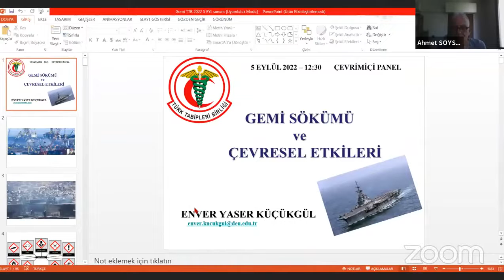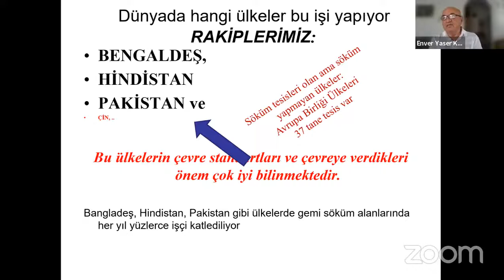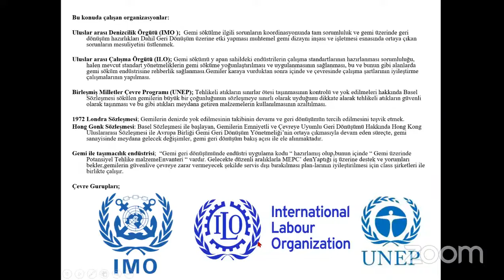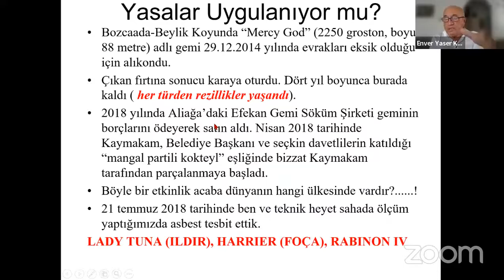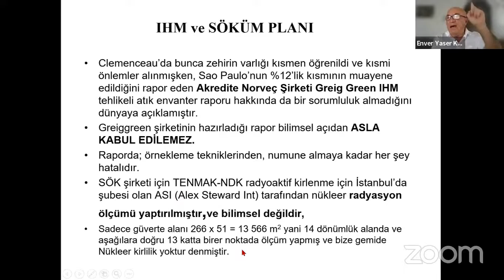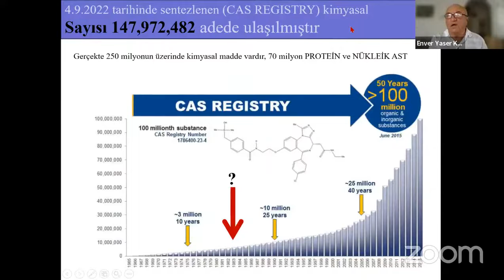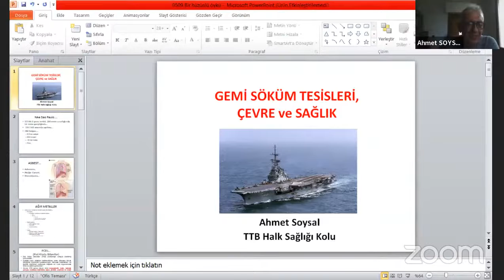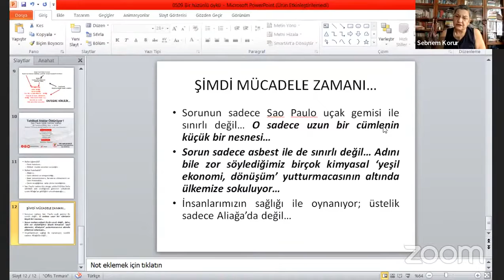NAe Sao Paulo uçak gemisinde son durum ne?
Türk Tabipleri Birliği (TTB) gerçekleştirdiği toplantı ile gemiz söküm işçilerinin durumunu ve NAe Sao Paulo uçak gemisinde son durumu değerlendirdi.